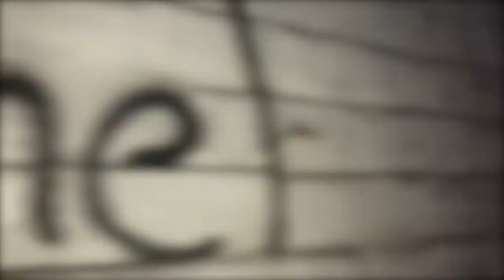Cave Cricket City! (Tunnel Exploration)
*2021 UPDATE* We've stopped visiting this place completely because we're seeing an incredibly disconcerting trend occurring within this location in the last 2 years. Just doesn't feel good to go back here, but witnessing it and learning from it were eye-opening.

On this adventure, we met up with 2 rad explorers, Jen and Marcel, and they took us to some of the more difficult to access portions of the Letchworth Village former asylum. The power plant and tunnels lead to some of the most extreme decay and historic structures. Check it out!